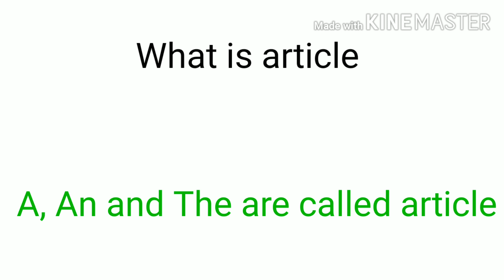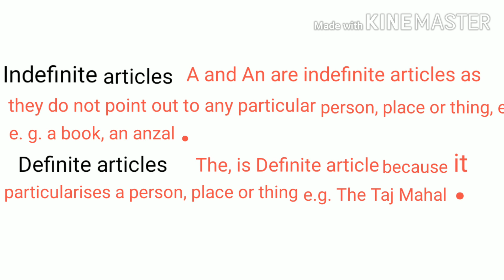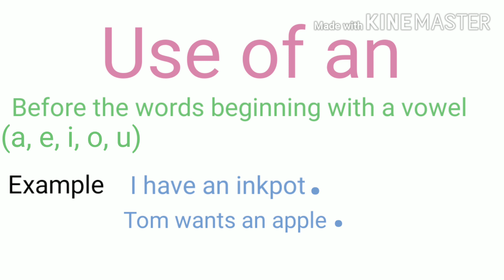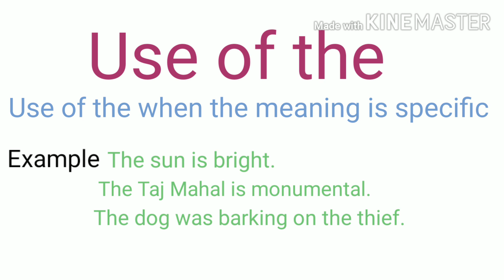What is article?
About article and uses of A, An and The